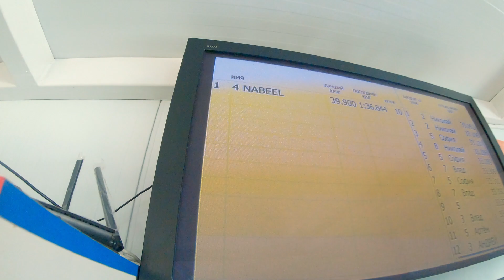Gokarting in kyiv UKRAINE 🇺🇦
Hey guys .how are you all .I hope you are all doing good.recently I went to gokarting near skypark .it was so amazing and fun .I wanted to share my experience with you all .if you ever come to Kyiv ,you can contact me I can help you to visit places here .so good luck for you all . safe and healthy